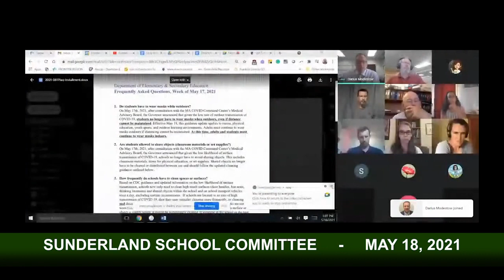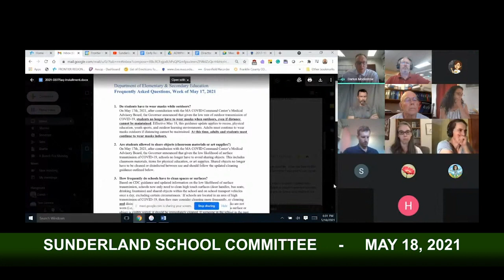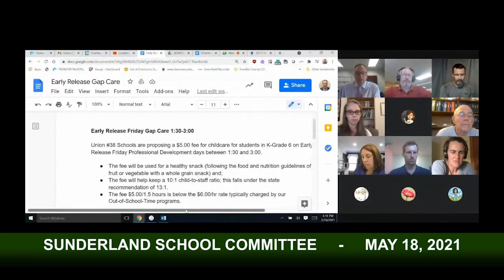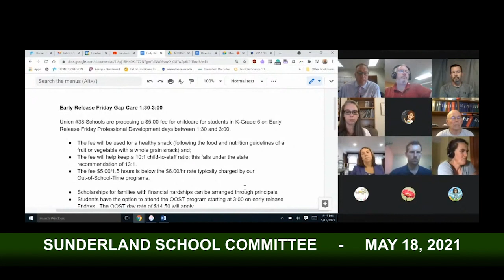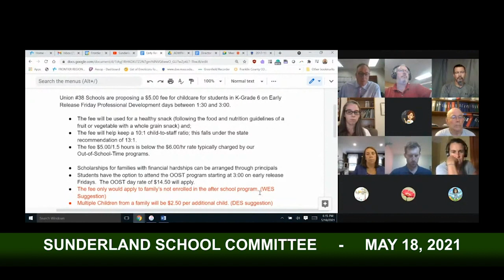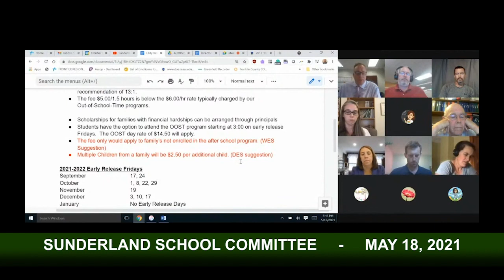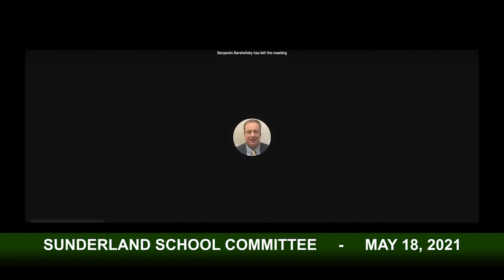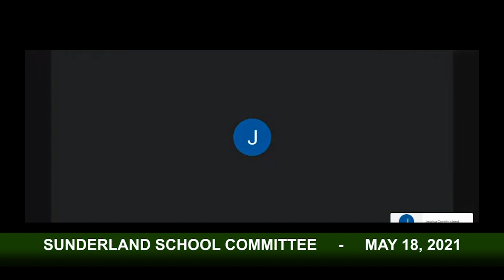Sunderland Elementary School Committee - MAY 18, 2021